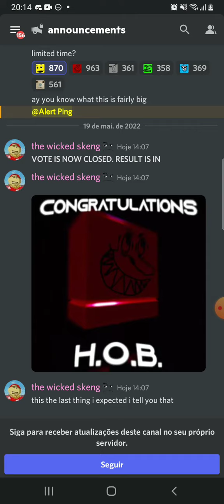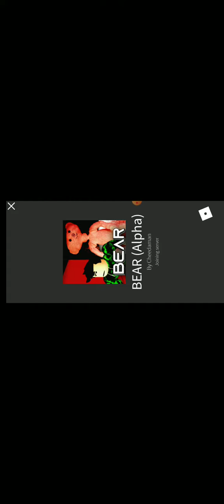o hob vai vir amanhã! Bear Alpha Month falta um 2 dias pro niver do bear alpha